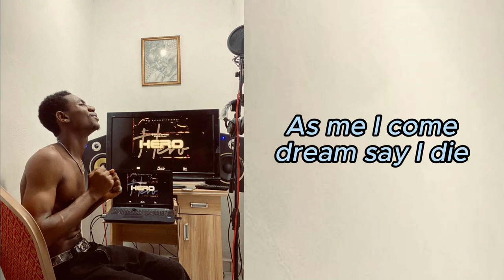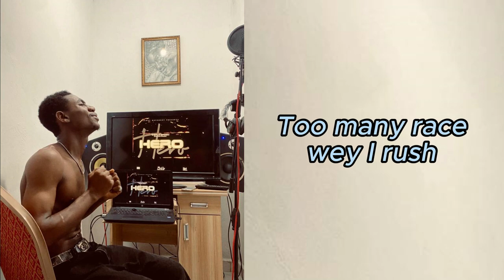Tarlo Green - Hero (Lyrics video)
@Originaltgreen or Tarlo Green every streaming platform and social media platform
Tarlo Green Originaltgreen - Hero